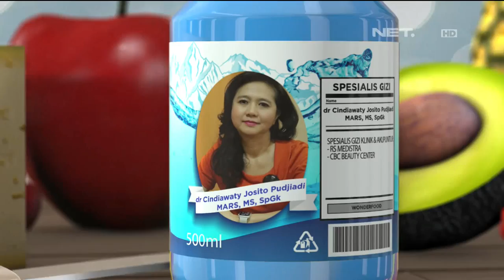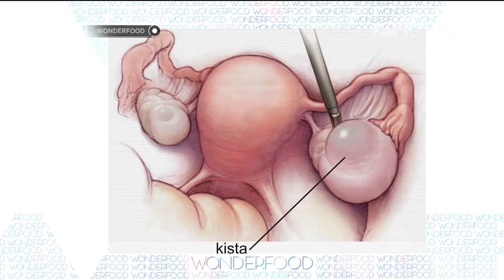Wonderfood Episode 20 - Bukti Akan Mitos Makanan yang Sering Beredar